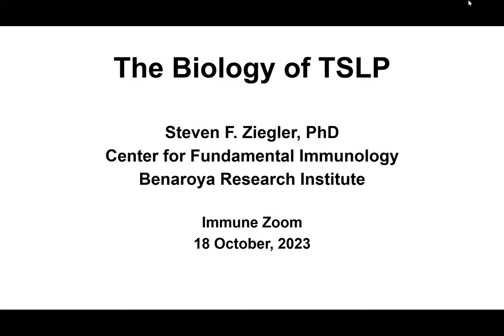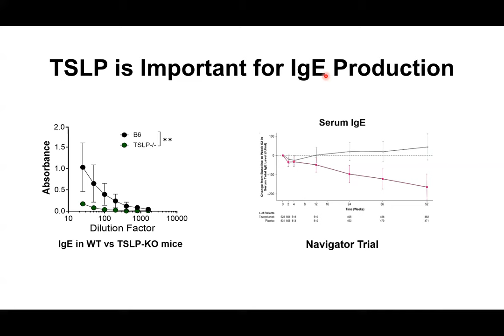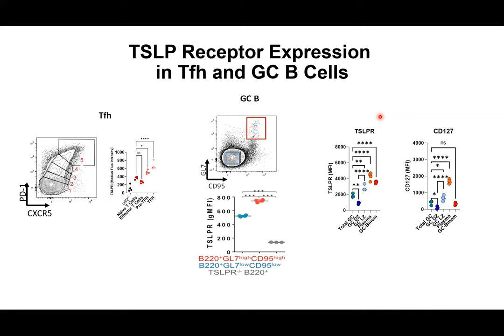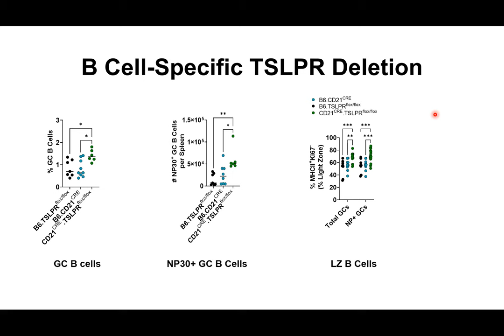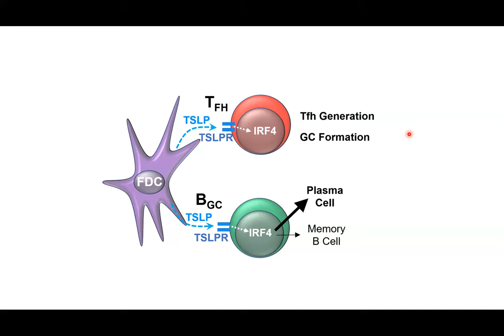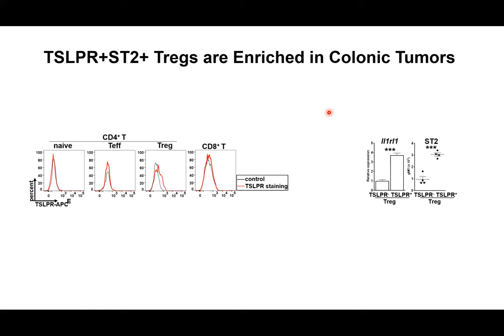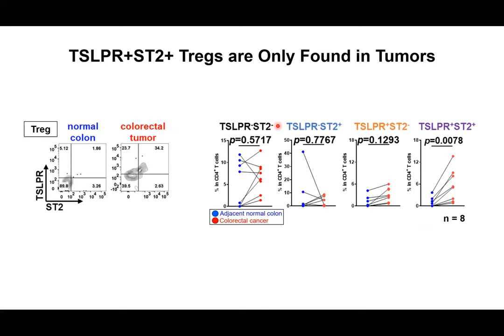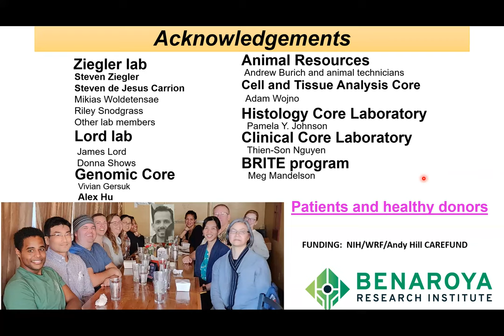The biology of TSLP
The Biology of TSLP by Dr. Steven Ziegler, Benaroya Research Institute, 10/18/2023